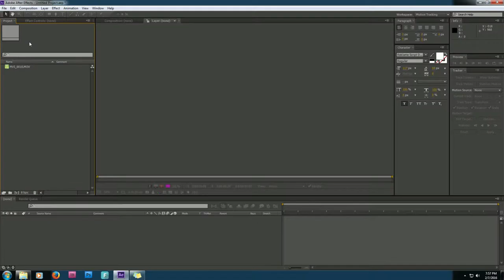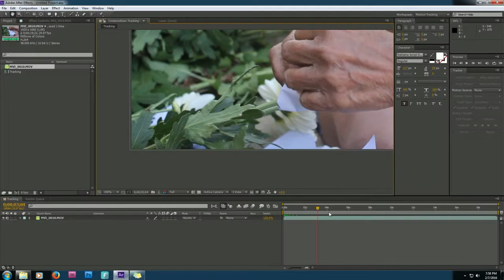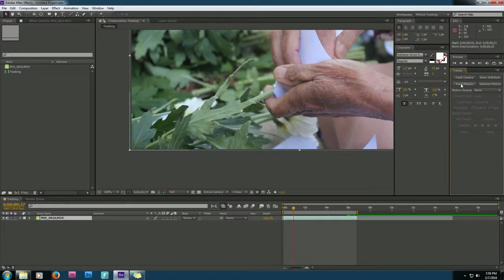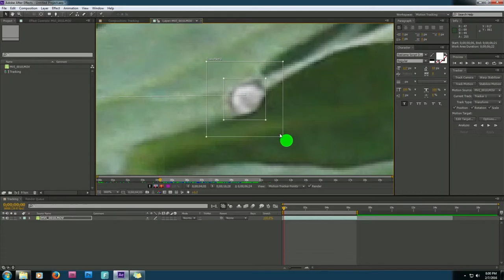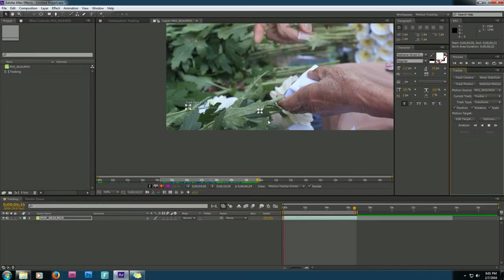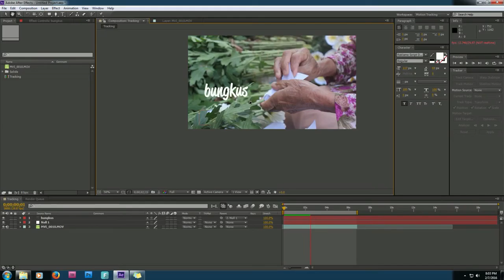Cara Tracking (melacak..?) dengan 2 Titik (2 points) di AFTER EFFECTS CS 6 - LHPro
Singkat ga lebih dari 6 menit (kalo saya yang bikin, hehe) . .
lebih responsif emang kalo video dikasih trackingnya kayak gitu. kayak iklan teh pucuk itu lo..